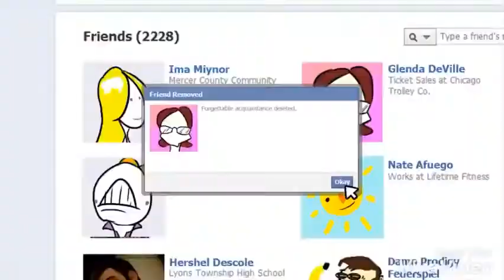Traitor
Загрузить с VivaVideo